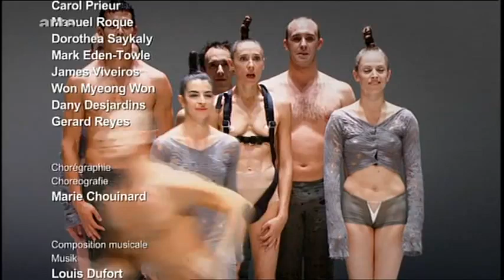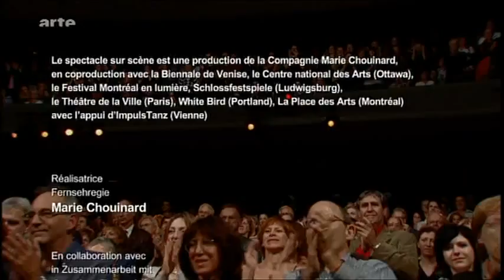Body Remix Goldberg Variationen arte 2008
Marie Chouinard, OC (born 14 May 1955) is a Canadian dancer, choreographer, and dance company director.

In 1978 Chouinard presented her first work, Crystallization. After 12 years as a solo performer and choreographer, Chouinard founded her own company in 1990, the COMPAGNIE MARIE CHOUINARD.

Chouinard has lived in New York, Berlin, Bali and Nepal. Her travels, her curiosity, her eclectic studies and her understanding of various techniques allow her to explore the body in different ways. She has created more than 50 solo and group works. The works created since 1978 reflect the concerns of this surprising choreographer: her view of dance as a sacred art, her respect for the body as a vehicle of that art, her virtuoso approach to performance and the invention of a different universe for each new piece.

In Marie Chouinard's alphabet, elements respond to one another as in a classical structure while integrating different cultural understandings of the body as infinitely intelligent. Her raw material is the dancers' flesh, bones and muscles, the instinct and vital impulse of the human body whose intimate connections she exposes. As a carrier of meaning, each gesture becomes the "phoneme" of a thought imbedded in the body, while form reflects the dancer's soul as it resides in organs, cells and energetic circuits. Celebrating the human body as a vehicle of life, Chouinard and her contributors work together to create choreographic pieces that reveal a world of primal light, coded sounds and protean forms, through vigorous and incandescent movements.